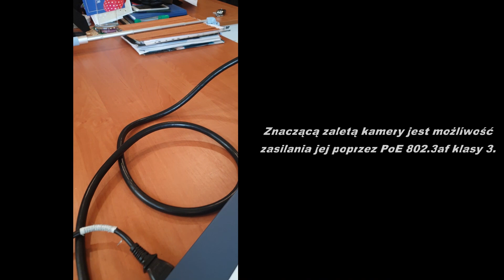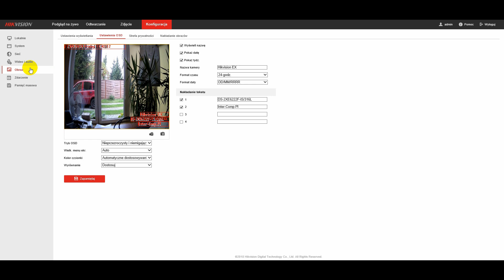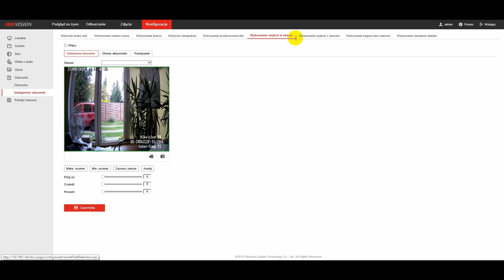Hikvision DS-2XE6222F-IS/316L - kamera EX - prezentacja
Prezentacja kamery EX do stref wybuchowych. DS-2XE6222F-IS/316 to kamera IP przeznaczana to montażu w strefach - obszarach zagrożonych wybuchem.